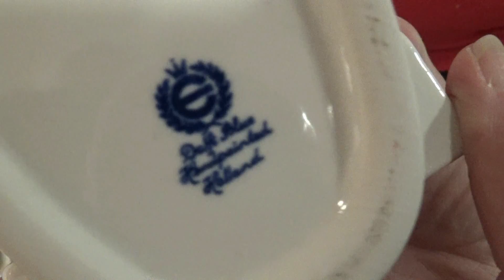Verzameling van Delfts blauw en pinguins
Joke Hermans vertelt over haar verzameling delfts blauw en over de verzameling van haar dochter Ilona de pinguins